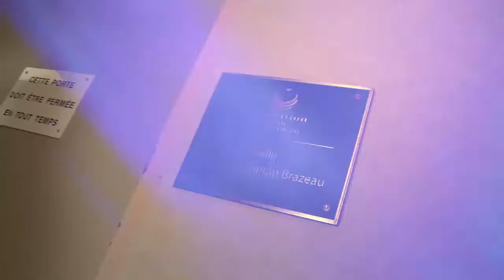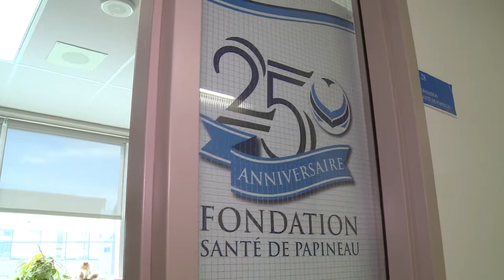Chronique économique - 24 mars 2015